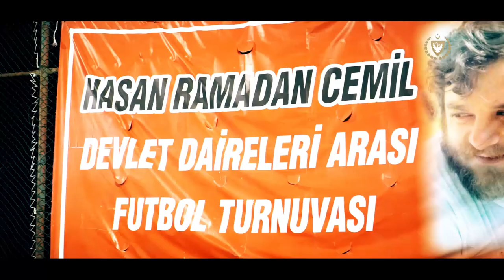Cumhurbaşkanı Ersin Tatar Hasan Ramadan Cemil Turnuva